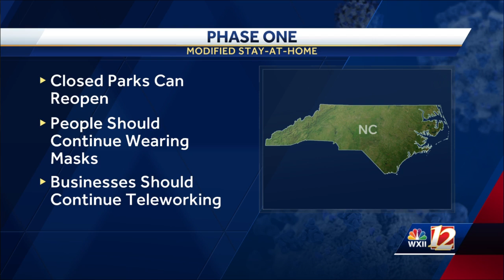Here’s what you need to know as Phase 1 of North Carolina's reopening plan is set to start Friday